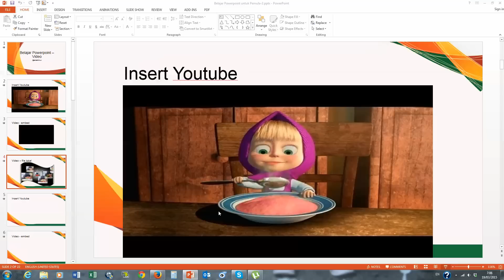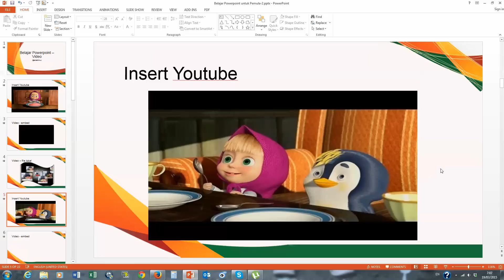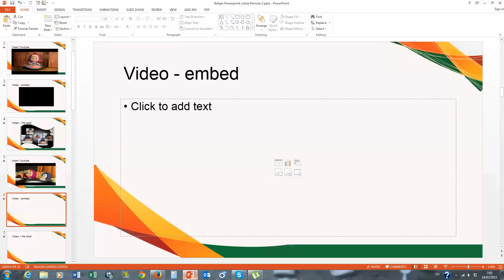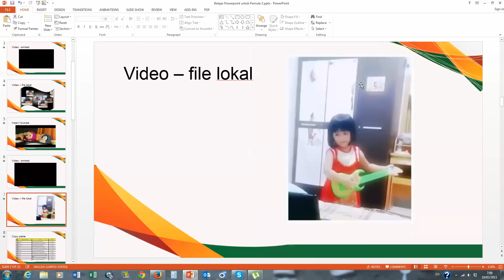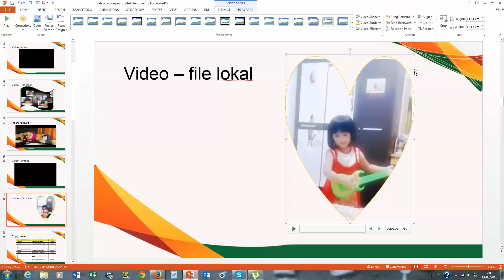Powerpoint 2013 : cara mudah insert video ke slide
Belajar Powerpoint Pemula : Powerpoint 2013 - cara mudah insert video ke slide

disini dijelaskan cara meng-insert video online seperti youtube , cara meng-embed video online, juga meng-insert dari film lokal

create powerpoint video

saran dan komentar ke @andekhinux